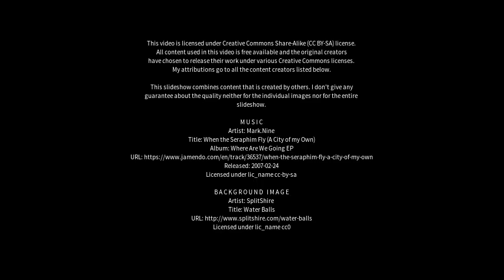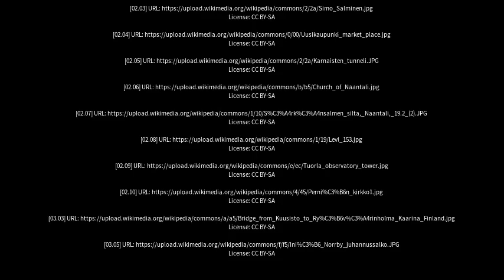Best places to visit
Best places to visit - Muurla (Finland) Best places to visit - Slideshows from all over the world - City trips, nature pictures, etc.